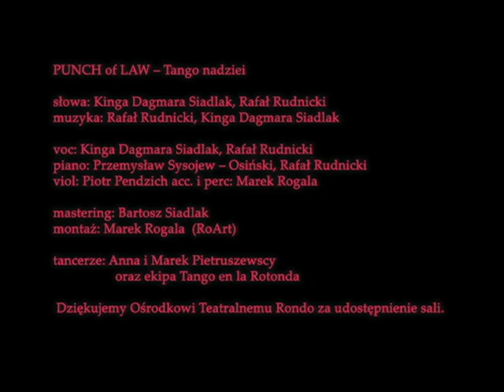Punch of Law Tango nadziei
O nadziei, w oczekiwaniu na normalność